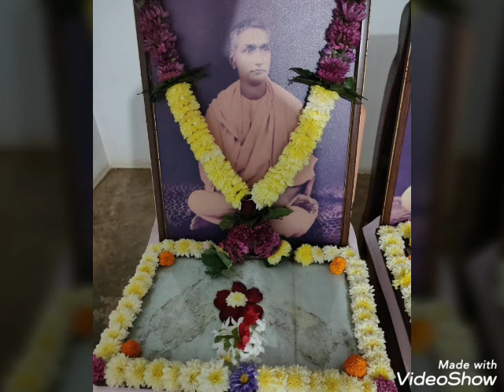Swami Vishadanandaji Maharaj birthday celebrations Bhajans 12.02.2020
Swami Vishadanandaji Maharaj (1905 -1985) one of the foremost monastic disciple of Swami Nirmalanandaji Maharaj,   birthday celebrations at Sri Sarada ashrama, SRK Nagar, Ottapalam, Palakkad, Kerala. Bhajans Songs sung
by Sanjana Ramachandran and Vasudha Vinu.